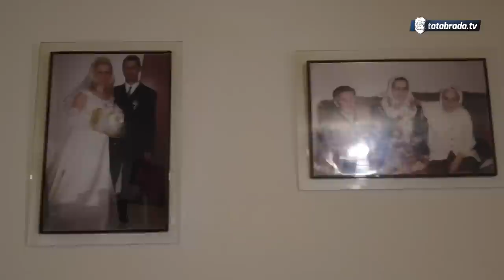Svekrve i snahe, RAT i MIR! - Senija ima recept za savršen odnos!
Iz Dragunje donje dolazi nastavak priče sa Senijom i njenim Šefikom, a u ovoj priči se dotičemo vječite tematike: Ko je bolji? Svekrva ili snaha?
Iz ugla jedne snahe, a danas svekrve, Senija donosi par savjeta šta bi trebalo ili šta ne bi trebalo nikako raditi kada se dođe u sukob.

ĆEHAJE B.B,
Srebrenik 75350